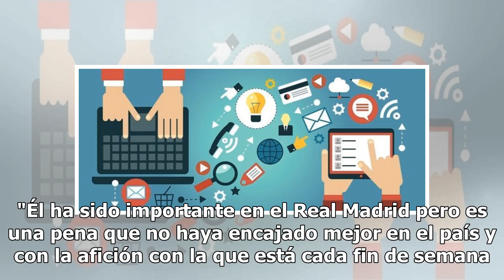Toshack critica a Bale: "Aprende el idioma, es insultante"